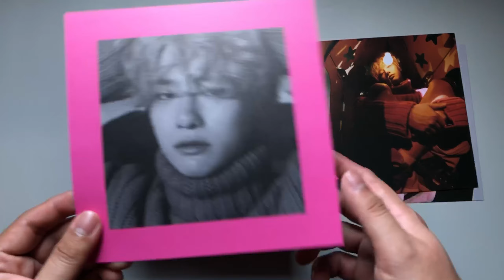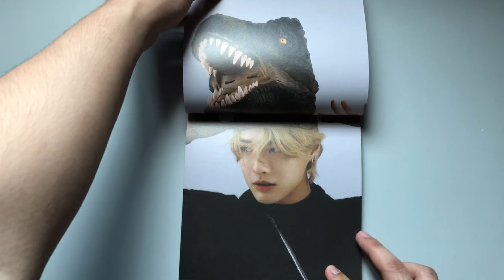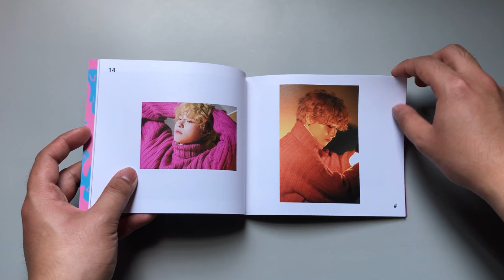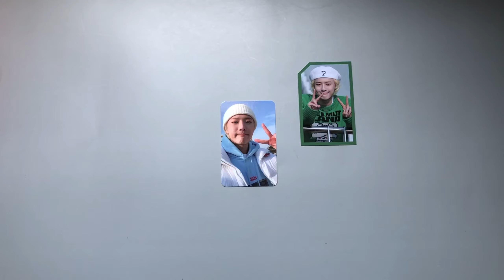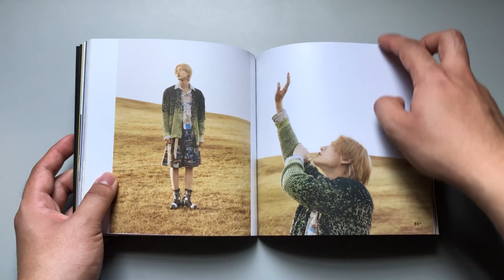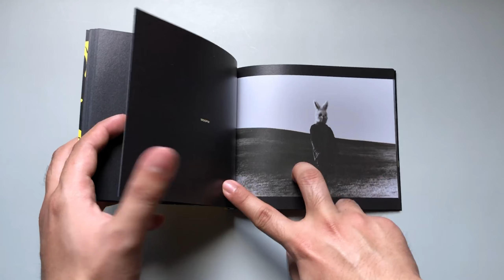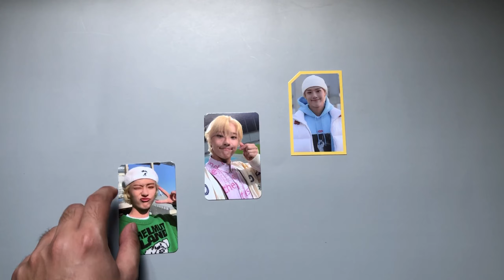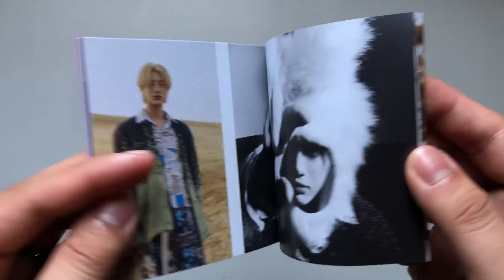✧Unboxing WOODZ (우즈) (조승연 Cho Seung Youn) 2nd Mini Album "WOOPS!" (Love & Allergy Ver + Kihno) | PH✧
✧open me✧

HELLO FRIENDS!! Stan WOODZ!

TRACKS:
1. 방아쇠
2. BUMP BUMP
3. 내 맘대로
4. Thanks to
5. Sweater (feat. JAMIE)
6. Tide

ALBUM INCLUSIONS:
➫ Cover : 170*170mm
➫ Photo Set -Frame : 6ea 1set / 159*159mm
➫ Photobook : 84p / 159*159mm
➫ CD-R
➫ Photocard : Random 2 out of 25
➫ Sticker : Random 2 out of 15
(*Pre-order only)
➫ Limite Photocard : Random 1 out of 6 / 55*85mm
➫ Behind Book : 40p / 125*150mm (Love ver)
➫ Flip Book : 72p / 125*150mm (Allergy ver)
➫ Polaroid : Random 1ea (Included or not included)
➫ Poster : 1ea / 525*770mm

kpop​ unboxing​ collection

Stay safe! See you all in my next video!